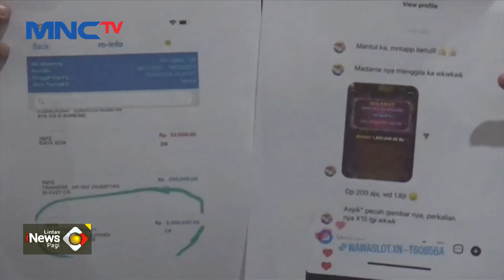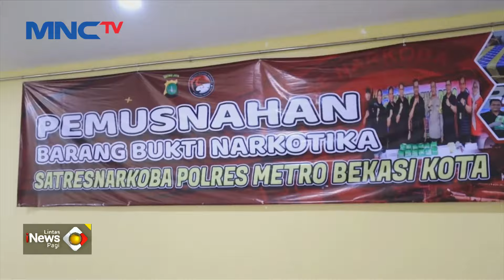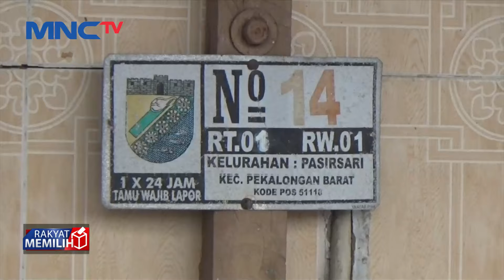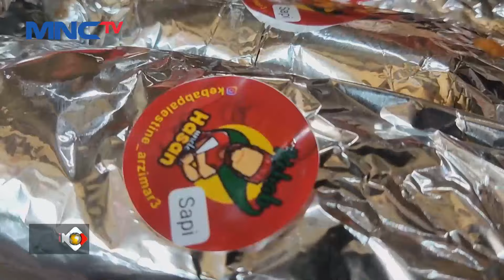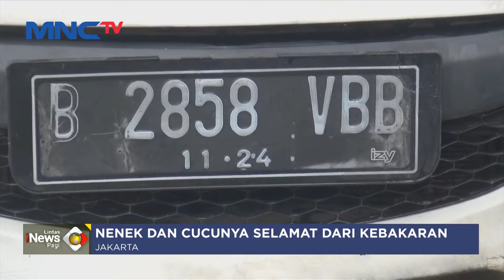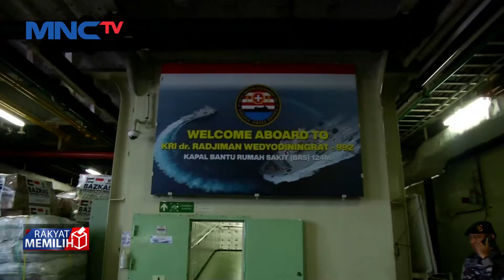[FULL] Lintas iNews Pagi 19 Januari 2024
Saksikan info berita terkini di:
Lintas iNews Pagi: Senin – Sabtu Pukul 04.20 WIB
Lintas iNews Siang: Senin – Jumat Pukul 11.30 WIB
Lintas iNews Malam: Senin – Sabtu 00.30 WIB
Lintas iNews: Setiap Hari 09.00 | 10.00 | 13.00 | 14.00 | 15.00